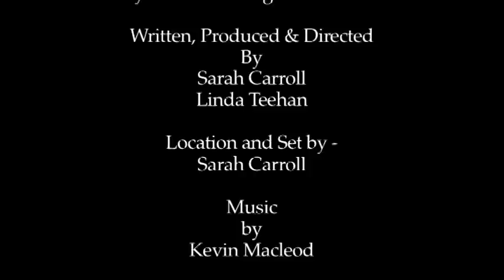Waiting Room!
Comedy short film - Miss communication leads to an awkward situation in a doctors waiting room!